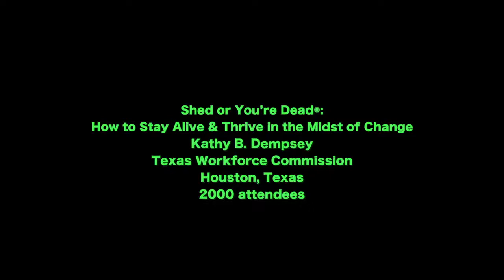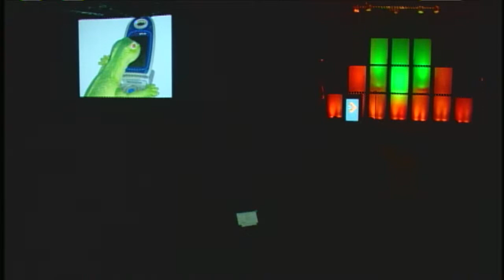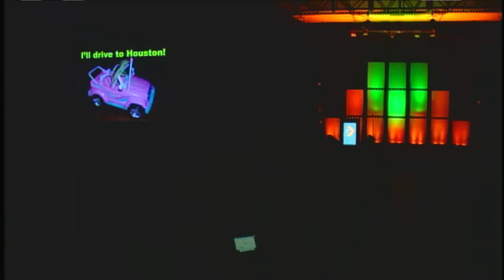Keep Shedding, Inc. and the Philosophy of Shedding to Manage Change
Shedding involves letting go of the old to make space for the new; releasing old ways of thinking and habits that no longer serve you to take on the new behaviors that allow you to move forward.  Organizations don't change, people do so all fundamental change starts with the individuals of an organization.  When individuals can shed, they can help organizations move ahead!